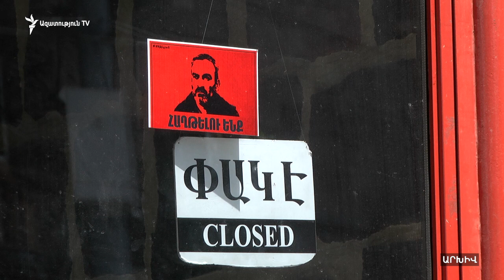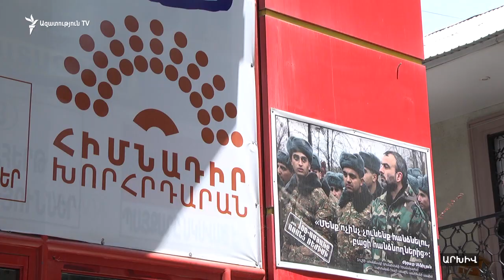Ինձ ստիպում են Սեֆիլյանի դեմ ցուցմունք տալ. Արթուր Մովսիսյան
Մեկնարկել է Ժիրայր Սեֆիլյանի գործով անցնող ութերորդ մեղադրյալի՝ Արթուր Մովսիսյանի դատավարությունը: